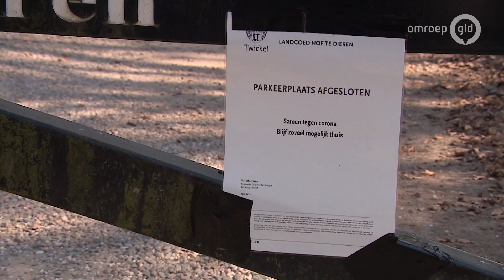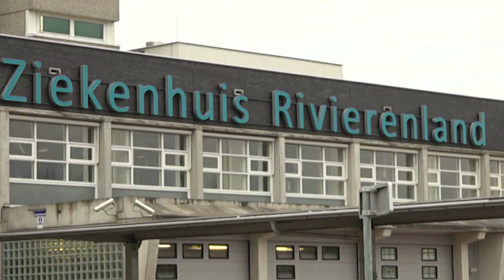VLOG 7 | Strijd tegen corona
Afdelingshoofd Antonie Bergers is voorzichtig, maar het gaat een beetje beter in het ziekenhuis. Dat betekent niet dat iedereen weer de straat op kan, zegt ze in deze vlog.